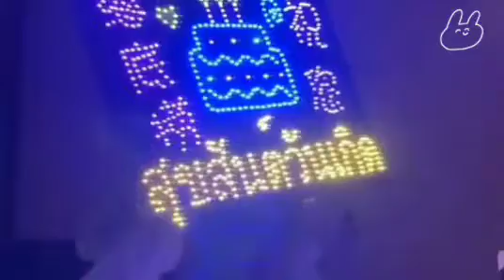น้ำตาลเเละผองเพื่อน ร่วมฉลองวันเกิด มีน พิมพ์ชนก | EP.18 | Namtarn Prang Channel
✨น้ำตาลเเละผองเพื่อน ร่วมฉลองวันเกิด มีน พิมพ์ชนก 🎉🎉
ดูเเลสุขภาพกันด้วยนะ การ์ดอย่าตกนะคะ ✌💗
📌งดดราม่านะคะ🔴
Cr:story ig @baitongzae 🙏
📌ig ของเเอด @namtarn_prang_story ไปกดฟอลได้นะคะ🙏😊
🙏ขอบคุณทุกการติดตามค่ะ😊